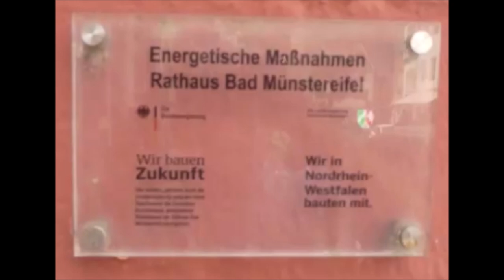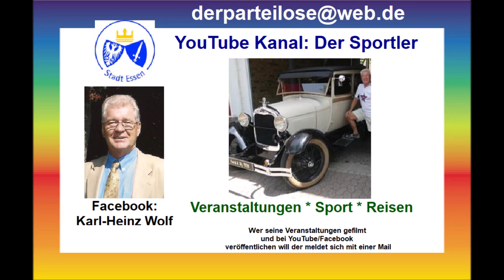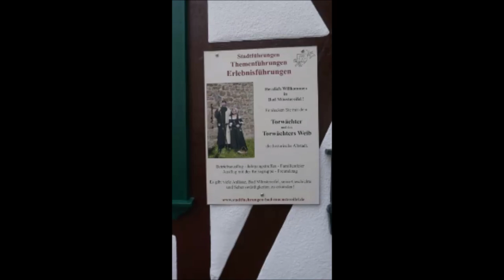Urlaub in Bad Münstereifel nach der Flut fast alles wieder hergestellt 25.07.2024 * Teil 2